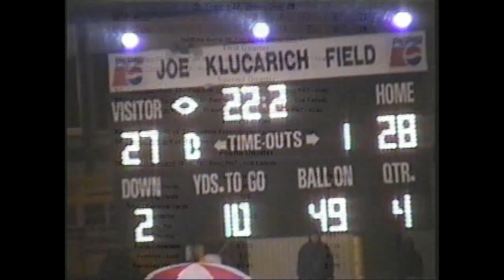St. Francis @ Brown Deer - 10/1/2004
Game 6

Final Score: Brown Deer 28 - St. Francis 27

SF Record 5-1

Footage courtesy of R. Lile